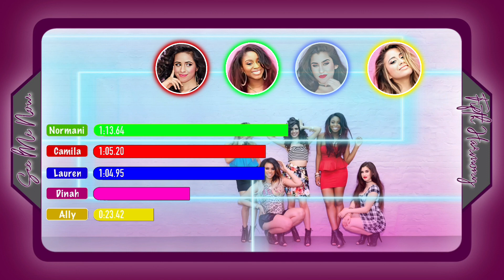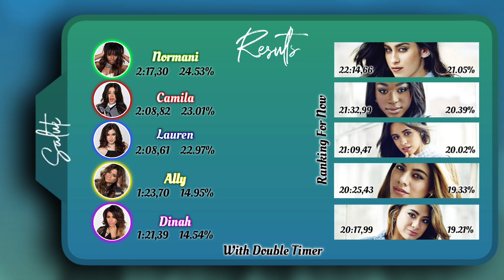How Would Fifth Harmony Sing See Me Now by Little Mix